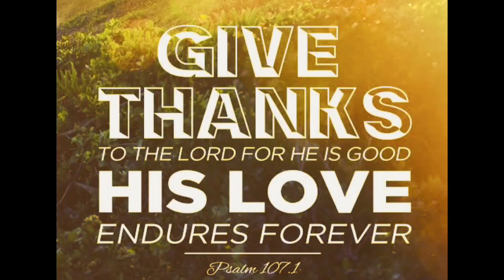Pasasalamat • Thanksgiving • Judd Rios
Ang video na ito ay nag nanais na maghatid ng inspirasyon at pag asa sa pag ibig at kabutihan ng Diyos sa kabila Ng mga pag subok. At marapat na Siya at pasalamatan.
Give thanks to the Lord His love indures forever.